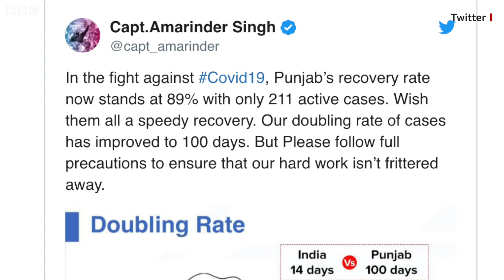ਕੋਰੋਨਾਵਾਇਰਸ ਦੇ ਟੀਕੇ ਬਾਰੇ ਕੀ ਹੈ HIV ਬਾਰੇ ਰਿਸਰਚ ਕਰਨ ਵਾਲੇ ਵਿਗਿਆਨੀ ਦਾ ਕਹਿਣਾ | BBC NEWS PUNJABI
ਕੋਰੋਨਾਵਾਇਰਸ ਦੇ ਟੀਕੇ ਦੀ ਉਡੀਕ ਨਾ ਕਰੋ, ਪੰਜਾਬ ਸਰਕਾਰ ਦਾ ਦਾਅਵਾ ਹੈ ਕਿ ਸੂਬੇ ਵਿੱਚ ਮਰੀਜ਼ਾਂ ਦੇ ਠੀਕ ਹੋਣ ਦੀ ਦਰ 89% 'ਤੇ ਪਹੁੰਚੀ ਅਤੇ ਕੀ ਹਨ ਹਵਾਈ ਤੇ ਰੇਲ ਸਫ਼ਰ ਲਈ ਨਵੇਂ ਨਿਯਮ। ਜਾਣੋ ਹੋਰ ਵੀ ਕਈ ਅਹਿਮ ਖ਼ਬਰਾਂ ਕੋਰੋਨੋਵਾਇਰਸ ਰਾਊਂਡ ਅਪ ਵਿੱਚ
(ਰਿਪੋਰਟ: ਸੁਨੀਲ ਕਟਾਰੀਆ, ਐਡਿਟ: ਰਾਜਨ ਪਪਨੇਜਾ)